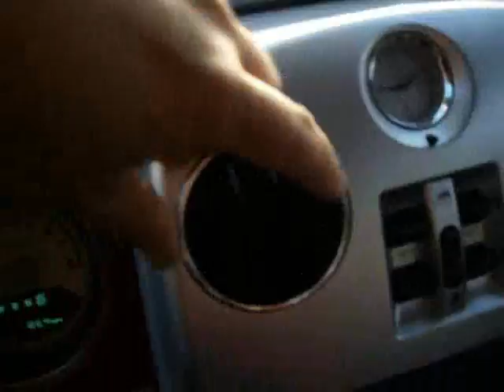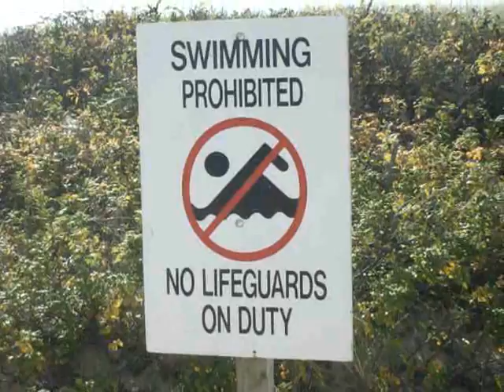around Montauk point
Nice morning bite. then slow after that.